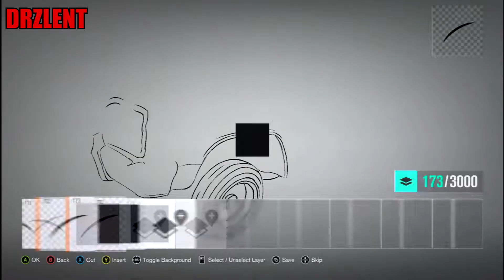Forza Horizon 3 Design Editor 64ss Timelapse hd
Forza Horizon 3 64ss Timelapse hd not done tho
actual time was=3hrs46mins plus need to refix it

REC^EDITED
DRZLENT
LVPITBULL